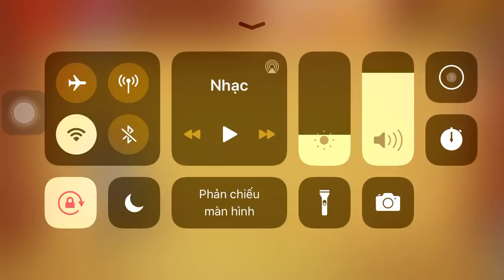Bio Weapons vs The Buddy | Kick the Buddy